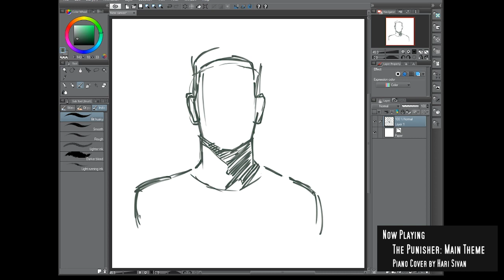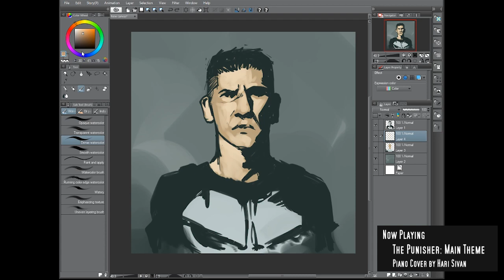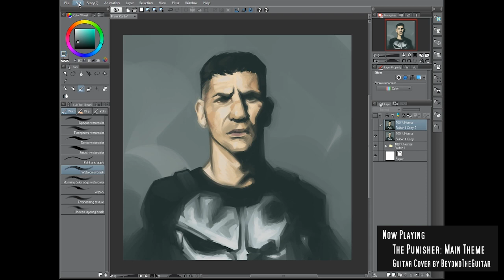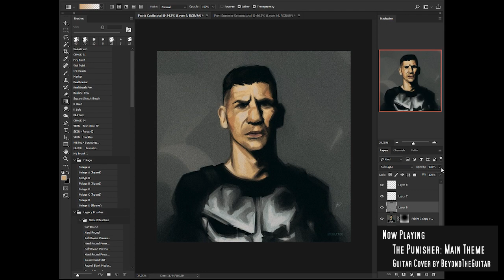"Frank Castle" - Digital Painting Timelapse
Digital painting of Frank Castle, aka The Punisher. I've been enjoying the Netflix show quite a lot, although I was a bit late to the party. Better late than never.

I managed to forget which editing program I used before and ended up with a new one. Because of my inexperience (I'd assume), I managed to create something with a rather low resolution, given today's standards. I'm sorry about that.

The Punisher: Main Theme & Outro Theme